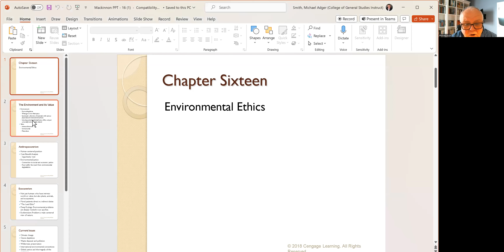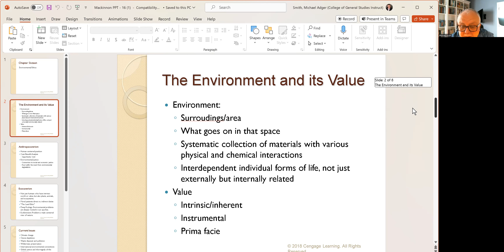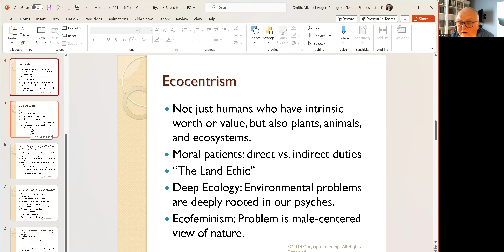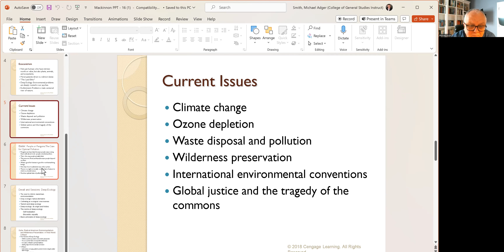Ethics- Chapter 16-Environmental Ethics-New